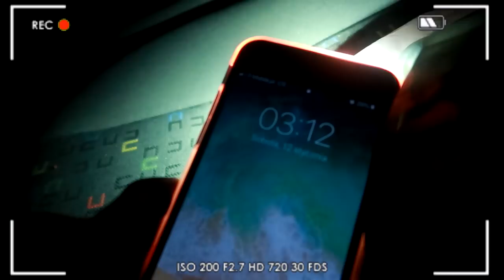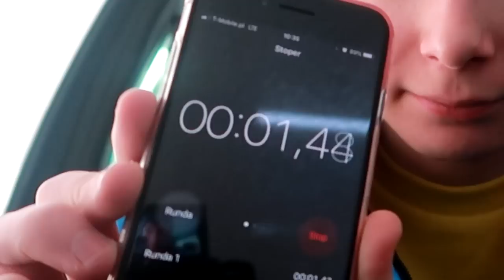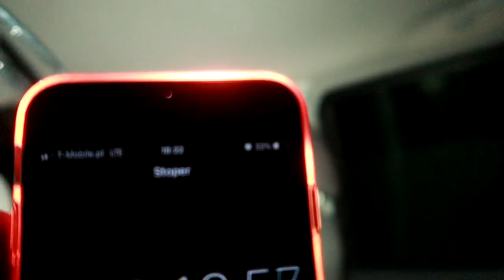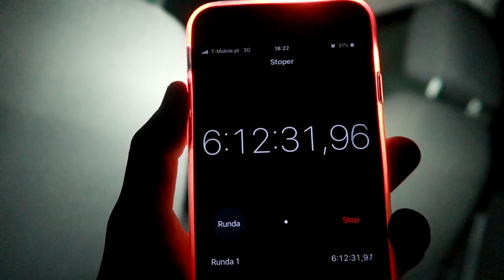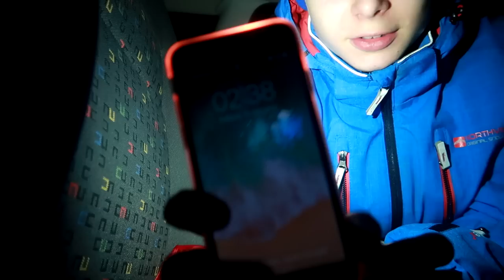PRÓBUJE SPĘDZIĆ 24H W SAMOCHODZIE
Siemanko, u mnie właśnie zaczęły się ferie więc zaczynam na poważnie nagrywać filmy. Dzisiaj postanowiłem spędzić dobę w samochodzie zabierając ze sobą jedzenie, wodę oraz śpiwór.

Cel subów: 186,261/300,000
Miłego dnia!